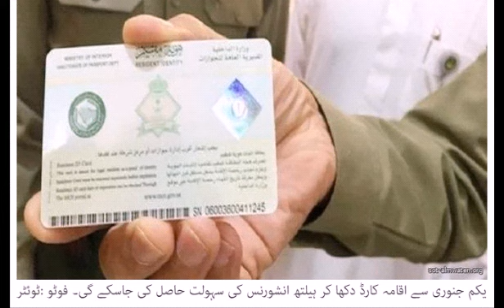یکم جنوری 2020 سے سعودیہ عرب میں نافذ ہونے والے فیصلے۔